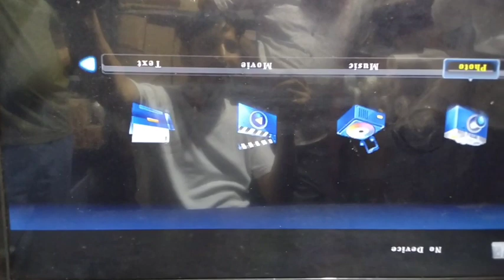एलइडी टीवी आवाज आ रही है डिस्प्ले नहीं कैसे ठीक करें led tv screen problem#sound ok#No display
# led tv stand by broblem solution
# led tv Beck light problem solution
# Sony 32" led tv no display problem solution
# led tv repairing video
washing machine repairing video
induction chula repairing video
m tech waight mechine calibration and programming
AC pcb repairing video
AC gas charging kese kare
fridge repair video
fridge ice problem solution
led tv mother bord repairing video
led tv power on problem solution